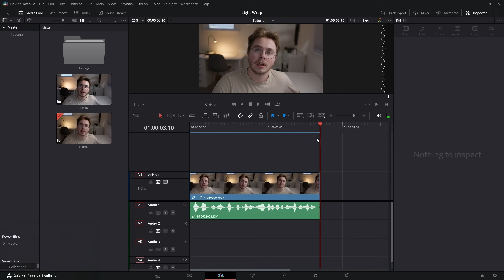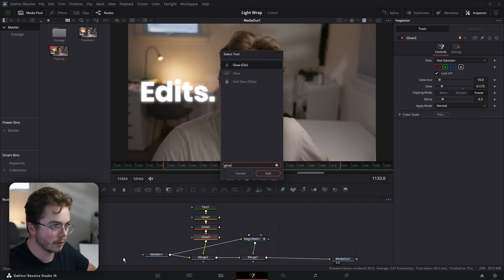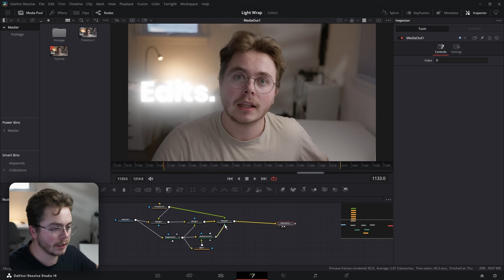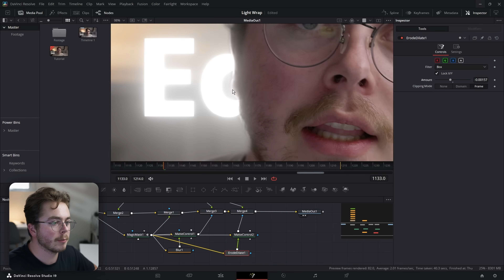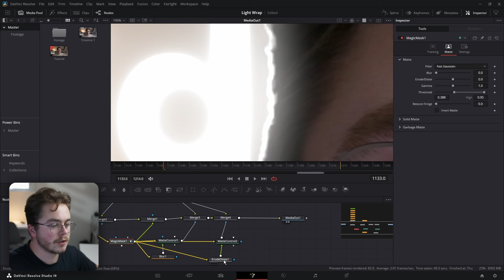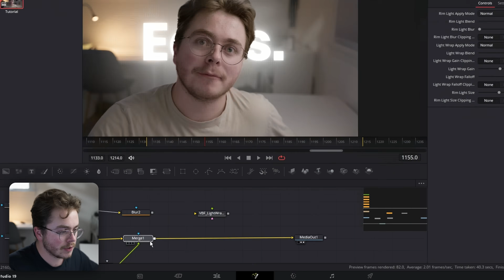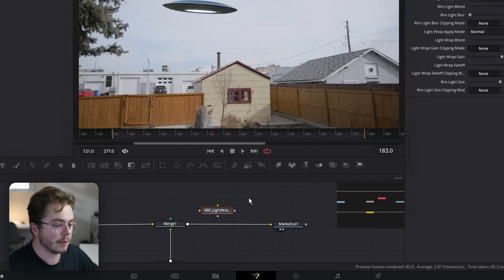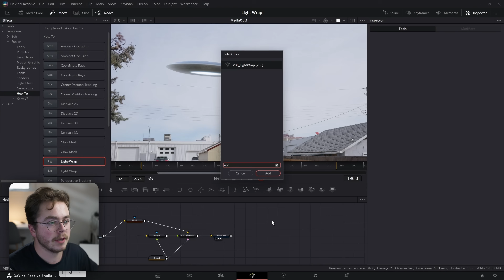MASTER Light Wraps & Compositing in Minutes | Davinci Resolve Tutorial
Get your FREE light wrap tool by downloading from my Payhip page!

Light wraps are the secret to pro-level composites! Learn how to master them in minutes with this DaVinci Resolve tutorial.

My Gear
Camera (Lumix S5II)
Tight Lens (Sigma 28-70)
Wide Lens (TTartisan 11)
Microphone (Deity D3)
Key Light (Amaran 60x)
Gimbal (DJI RS4)
Drone (Mini 4 Pro)
Lav Microphone (DJI Mic 2)
Field Monitor (Portkey PT6)
B-Camera (Lumix G7)
Tight Lens (Lumix 25)

CHAPTERS
00:00 Intro
00:14 Masking
01:19 Adding Text
02:46 Light Wrap
05:09 Rim Light
06:27 Audiio
07:42 Adding Explosions
09:16 Clipping Issue
09:44 Plugin Showcase
11:50 3D Composite With Plugin
13:30 How to Get Free Plugin
13:50 How to Install Plugin
14:19 Outro